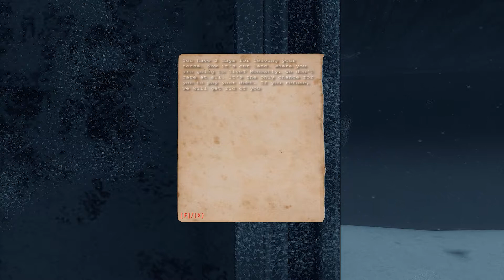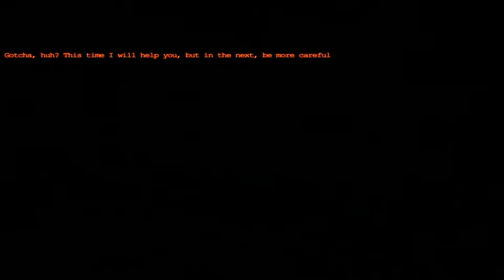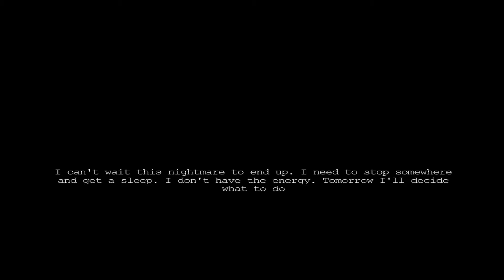Surprise-ShadowSide Walkthrough Gameplay part 3